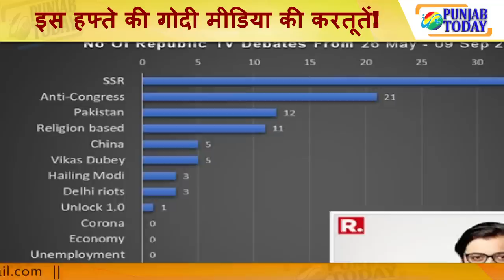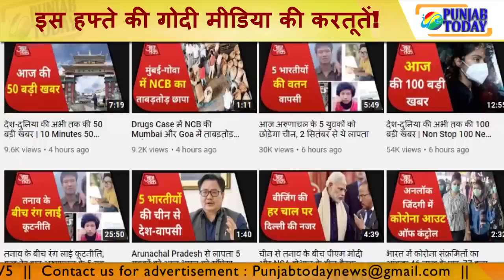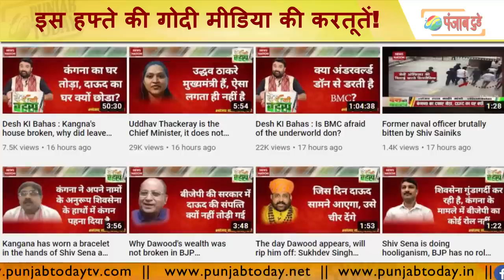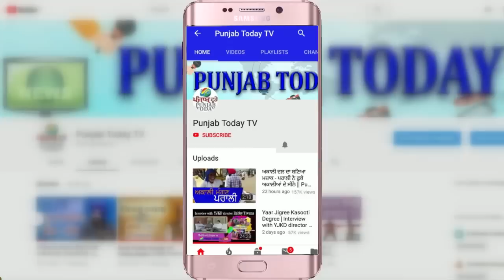इस हफ्ते की गोदी मीडिया की करतूतें! Top Godi This Week | Kangana | Arnab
Kunal Kamra | Arnab Goswami | Sambit Patra | Anajana Om Kashyap |